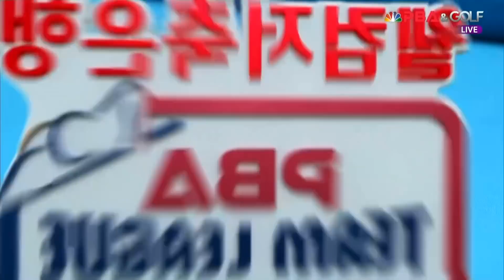크라운해태라온(김재근,백민주) vs. NH농협카드그린포스(조재호,김민아) 4세트[웰컴저축은행 PBA 팀리그 5R]